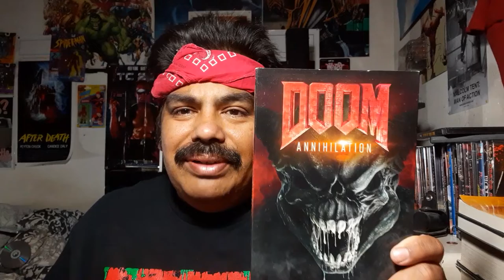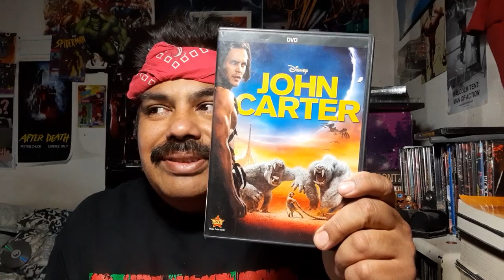bandana thrash 78250!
lettin' it rip!